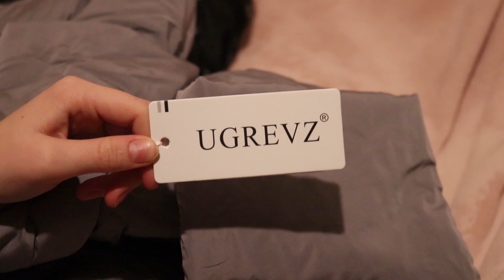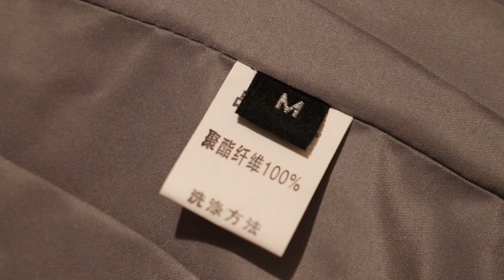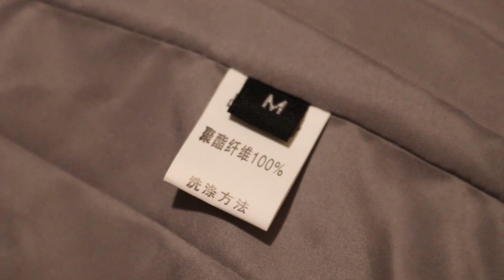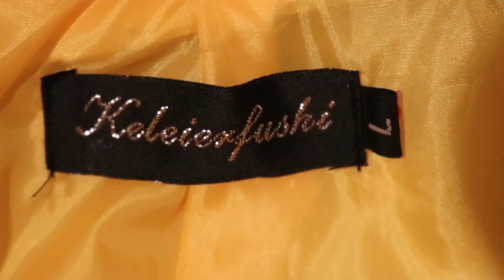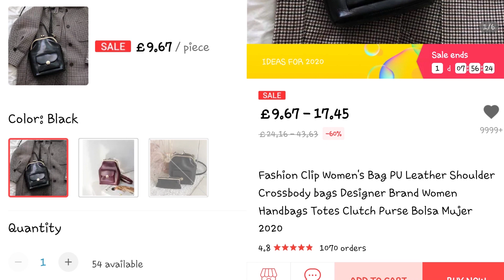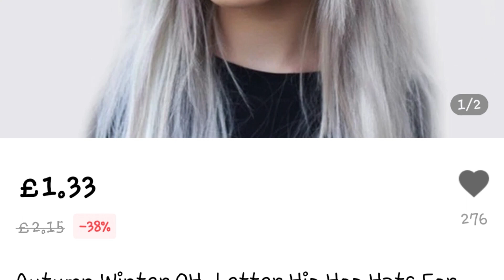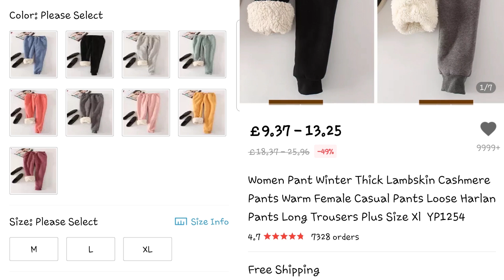I spent 100£ on winter clothes in AliExpress 🤷‍♀️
AliExpress is my jaaaaam!
Don't worry about the Corona virus, as it stays alive only for few days without a warm living and moving surface. Though this thought makes me happy that stuff from AliExpress takes sooo long to get to your door 🤔

Coat (Kaldra/blanket)
Yellow jacket
Sausage trousers

You don't pay any extra money for that, but it does help me out a lot, so thank you so SO much if you use these links. I use the money to order more stuff from Ali and show you everything 💕

🎬 TO FILM I USE:

My super amazing and comfortable camera 📷

Cheap but great mic which you can connect easily to the camera 🎤

Aaand ring light that lights up my life 💡

For editing I use Adobe Premiere Pro CC 2019 💖